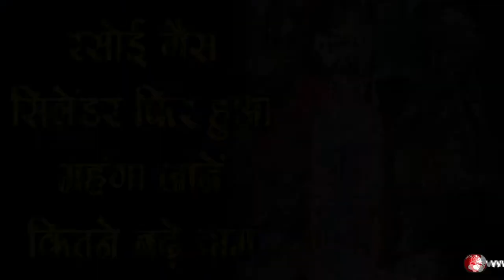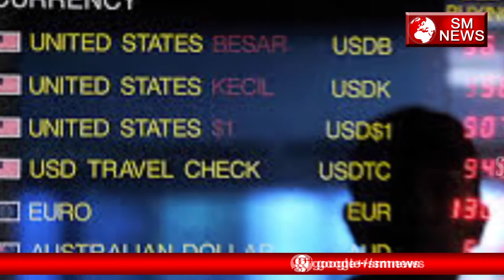रसोई सिलेंडर हुआ महंगा, जानें कितने बढ़े दाम